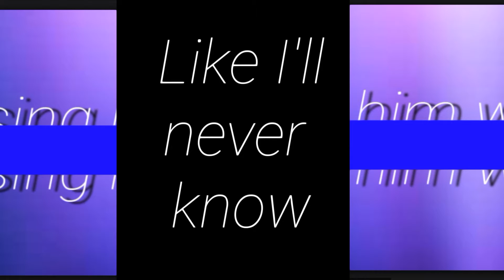Red original meme || typography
Finally my own ORIGINAL meme yaasss